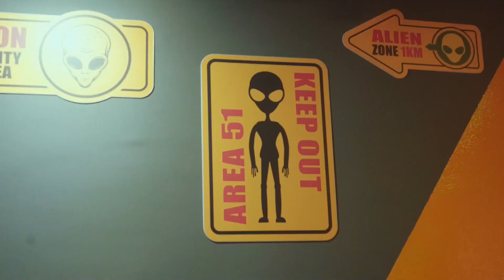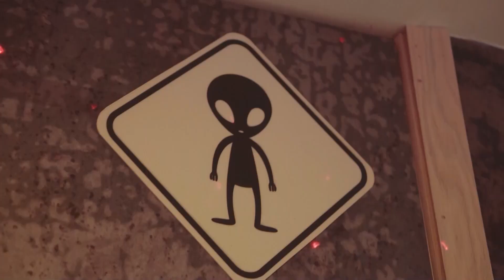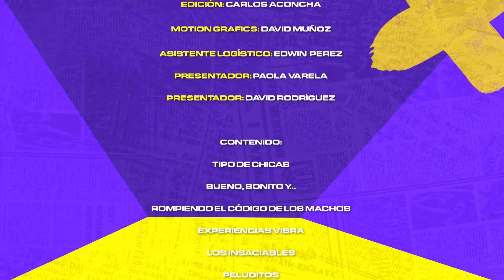Tardes de Buena Vibra – Capítulo 30 de diciembre del 2023 | Canal 1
Retos, recomendaciones y diversión, todo esto y mucho más en TardesDeBuenaVibra
Sábados 12:00 m. por el 1ComoTú